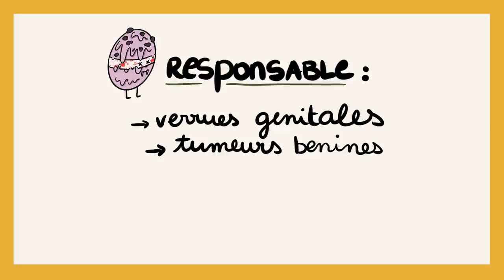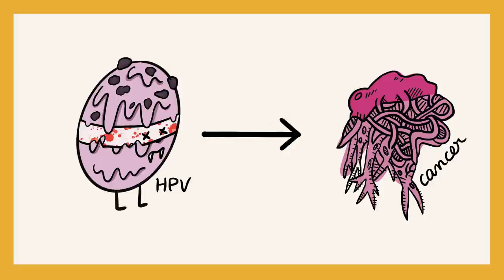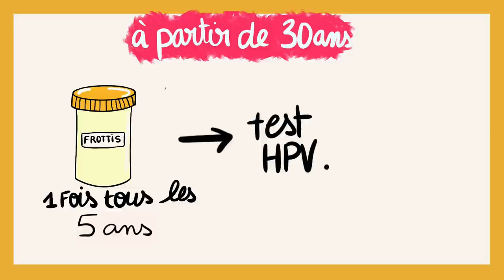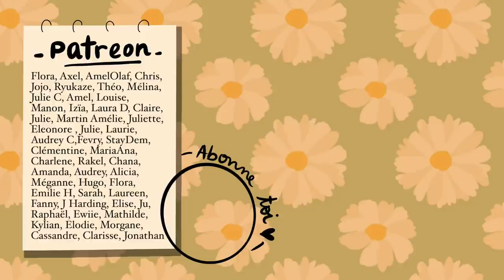J'ai eu une IST comme 80% des femmes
❀ Collaboration commercial rémunérée avec Roche Diagnostics France ❀

Aujourd'hui, on va parler ensemble du papillomavirus (HPV) qui concerne les femmes ET les hommes. On va répondre aux diverses questions sur le vaccin, frottis, stress à travers mon histoire.

Réponses au quizz :
1/ On ne peut pas avoir de cancer du col de l’utérus si on utilise des  préservatifs ?
Faux Ce virus est extrêmement résistant et se propage lors de tout  contact « peau à peau ».

2/ Si je suis vaccinée, je n’ai pas besoin de me faire dépister ?
Faux, le vaccin ne protège pas contre l’ensemble des virus entrainant le cancer du col de l’utérus.
Vaccinées ou non, toutes les femmes doivent réaliser un frottis de 25 ans à 65  ans.

3/ Ce virus concerne que les jeunes de moins de 30 ans ?  Faux.

4/ Seules les femmes sont concernées par le papillomavirus humain ?
Non, le papillomavirus humain, infection sexuellement transmissible, peut  toucher autant les hommes que les femmes.

5/ Peu de femmes sont touchées par le papillomavirus humain. Faux : 80 %3des femmes sont infectées par le papillomavirus humain, et dans  90 % des cas ce dernier est éliminé spontanément, on parle alors d’une  infection transitoire.

6/ Si le test HPV est positif,je suis atteinte du cancer du col de l’utérus ?
Non, si le test est positif, des examens  complémentaires seront réalisés afin de voir si j’ai des lésions au niveau du col.

7/ Je vais devoir payer pour réaliser ce test.
Non, la Sécurité Sociale prend totalement en charge les tests nécessaires à la réalisation du dépistage du cancer du col.

♡ Léa, 27 ans, Toulouse, L3 Psycho
♡ Pour soutenir la chaîne aussi gratuit: commente / like ⇨  ça aide énormément